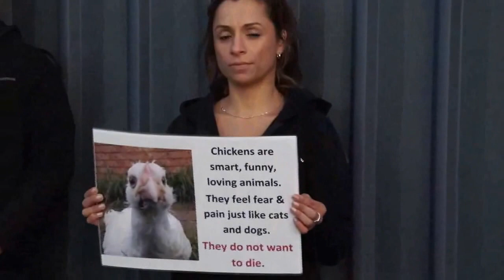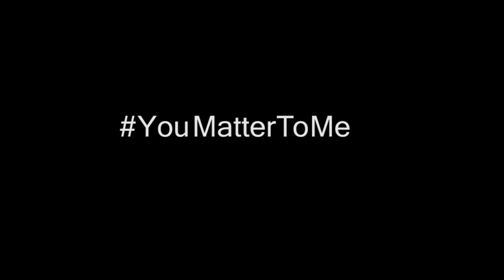International Respect for Chickens Day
To mark International Respect for Chickens Day, animal activists in Victoria gathered at Baiada slaughterhouse, for a candlelit tribute to the 1.5 millions chickens killed every day in Australia for humans to eat.

Chickens are the most abused land animal of all. They are smart and loving and feel as much joy and as much pain as the dogs and cats people share their lives with. And yet because they have been deemed a 'food animal' they are confined by the thousands in flthy sheds, genetically altered to the point they can barely walk becuase of obesity by the time they are 6 weeks old. Their average age at slaughter is 42 days. They still have baby blue eyes and they still cheep like baby chicks - because they ARE babies. Sick, crippled, obese babies. Please help stop this. Please stop eating them.